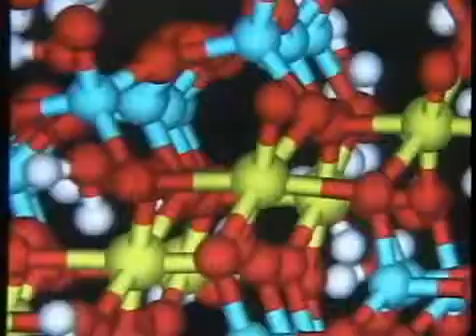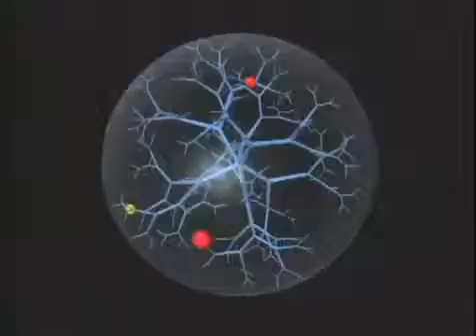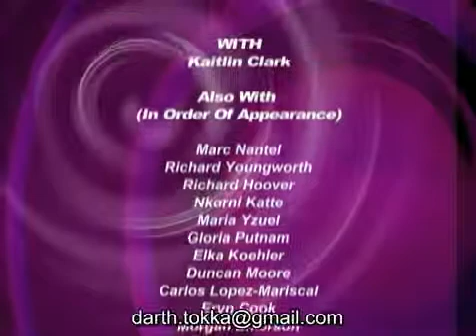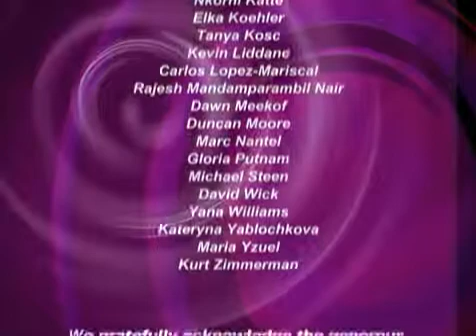Ingenieria Optica - Trabaja en Fisica Optica (Parte 3 de 3)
Este es un video editado por la SPIE (International Society for Optical Engineering) que muestra todas las areas donde la optica es aplicada actualmente. Por otro lado incentiva y muestra lo interesante e  importante que puede ser el estudio de la optica para mejorar la calidad de vida del ser humano.